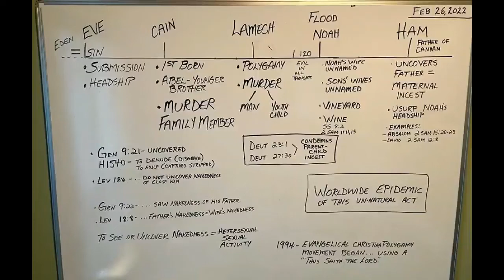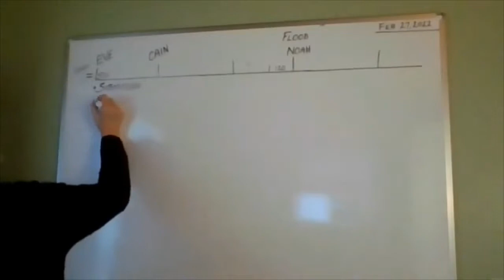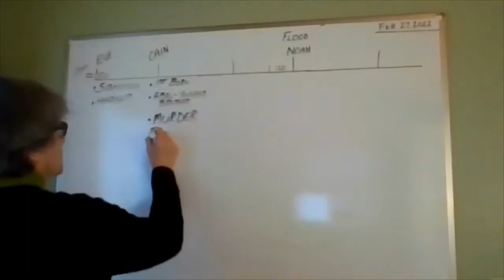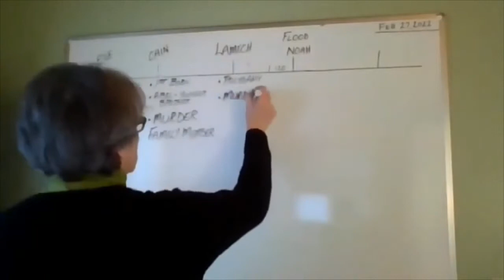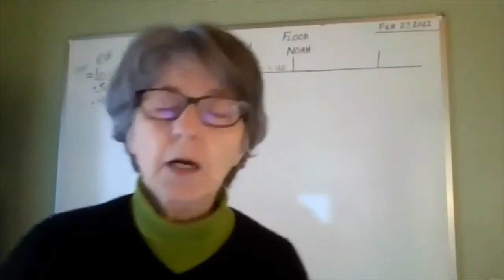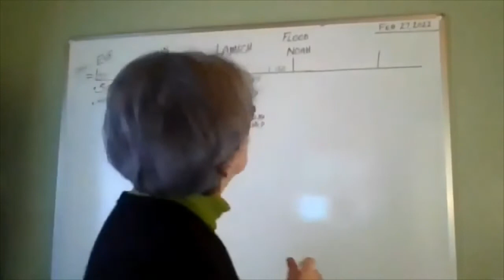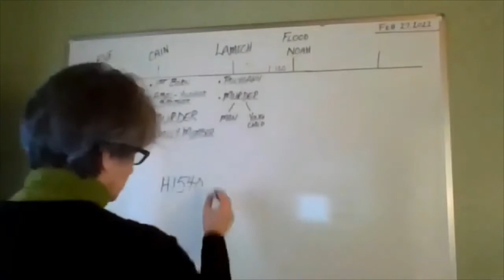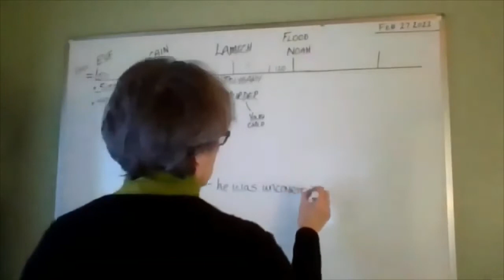De zonde van Cham - Mannelijk Leiderschap en Macht | Kathy McGraw (26-02-2022)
𝗠𝗲𝘁 𝗡𝗲𝗱𝗲𝗿𝗹𝗮𝗻𝗱𝘀𝗲 𝗢𝗻𝗱𝗲𝗿𝘁𝗶𝘁𝗲𝗹𝗶𝗻𝗴! WAARSCHUWING! Het onderwerp in deze presentatie kan voor sommige mensen PIJNLIJK en CONFRONTEREND zijn.

Heb je de zonde van Cham en de daarop volgende vloek op zijn zoon altijd al een vreemd verhaal gevonden in de Bijbel? Dan moet je deze presentatie echt zien. De uitleg gepresenteerd in deze studie maakt van het hele verhaal in Genesis 9 een verhaal waar je wat mee kunt. En niet alleen dat, het is ook een eye-opener m.b.t. de enorme en grove zonde van seksisme in de Bijbel en van de vroege Bijbelschrijvers.

𝗪𝗲 𝘂𝗽𝗹𝗼𝗮𝗱𝗲𝗻 𝗿𝗲𝗴𝗲𝗹𝗺𝗮𝘁𝗶𝗴 𝗻𝗶𝗲𝘂𝘄𝗲 𝘃𝗶𝗱𝗲𝗼'𝘀.